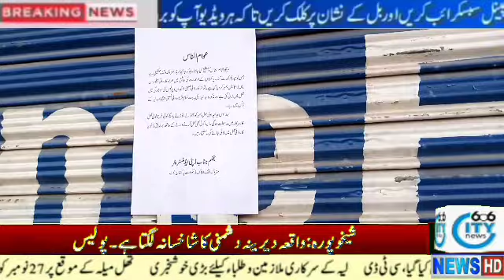operation in layyah|FIA operation|breaking news|today news|voice of layyah|city606news|suprem court